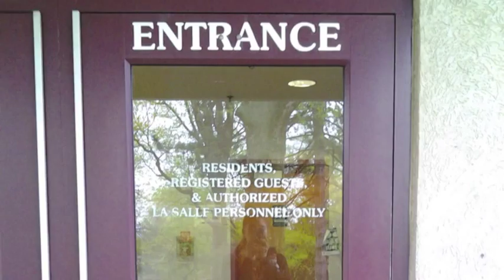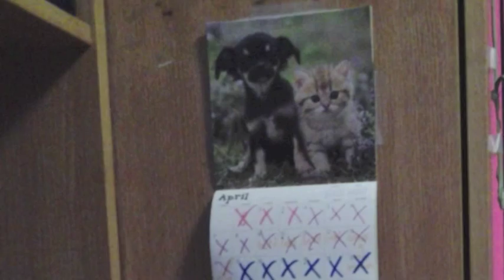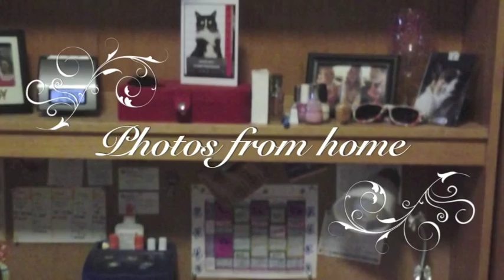La Salle University Dorm Tour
A tour of a girl's room on the third floor of St. Neumann Hall at La Salle University.

Song- Mamma Mia by the Ateens